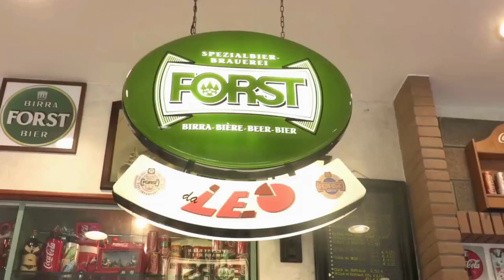NUOVA VIABILITÀ PER I BUS IN MANOVRA ALLA EX SIAMIC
Da ieri, sabato 18 febbraio sono stati posizionati i new jersey in piazzale Europa, a delimitare lo spiazzo che sarà occupato dai bus in manovra. Andrà quindi a cessare la necessità per gli autobus di andarsi a girare alla rotonda di Piazzale Italia. Le manovre di inversione di marcia, da quando è stato aperto il cantiere alla Siamic, della quale ora è rimasto solo un piccolo baluardo, sono state difficoltose, costringendo gli autisti a dover fare inversione di marcia sulla rotonda per essere più agevolati, anche se spesso trovavano vetture parcheggiate in divieto ad ostacolare il passaggio. Tutte auto di clienti mordi e fuggi delle attività in Viale Padova ma che creavano intoppo ad ogni corsa. Ora, finalmente, con il nuovo tracciato, gli autisti degli autobus extraurbani che qui hanno capolinea, dovrebbero riuscire a fare manovra senza trovare ulteriori impedimenti. Chi ne risentirà di tutto il passaggio dei bus sarà la piazza, i bus dovranno salire sulla pavimentazione della stessa, in sanpietrini e, visto il peso dei bus e la frequenza delle corse, probabilmente al termine del cantiere, quando la viabilità non avrà più questa necessità, ci sarà una pavimentazione da rifare.